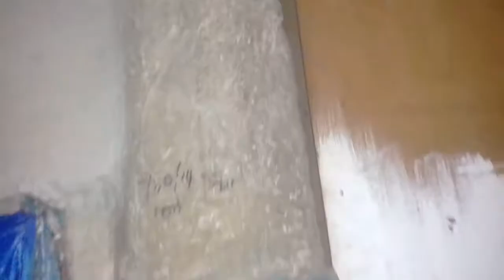🏡House Tour💞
Home Sweetie Home